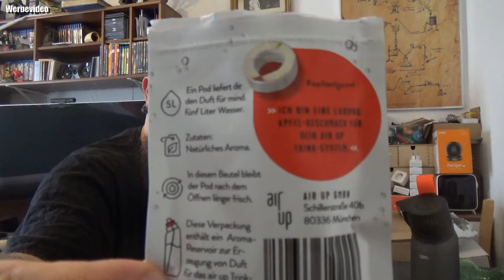Hardware | AIR UP Starter Set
AIR UP STARTER-SET
👍🖖🤟Mein Equipment👍🖖🤟
Ihr habt Bock mit mir zu zocken oder zu texten? Kein Problem:
PSN: odin_ase
Steam: odin_ase